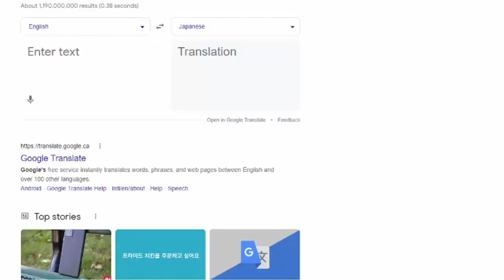Final Fantasy III References In Final Fantasy XIV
This is the third installment of this series and it was definitely a lot! This video covers all the way to patch 5.5! I hope you enjoy this one, FFIV References will probably not be out until after Endwalker!

A Long Fall - Masayoshi Soken
Hubris - Masayoshi Soken
Crystal Cave - Nobuo Uematsu
Battle 2 - Nobuo Uematsu
Tumbling Dark - Masayoshi Soken
Doga's and Unei's Theme - Nobuo Uematsu
Now I Know The Truth - Masayoshi Soken
Crystal Tower - Nobuo Uematsu
Out of the Labyrinth - Masayoshi Soken
World of Darkness - Nobuo Uematsu
Blind To The Dark - Masayoshi Soken
This Is the Last Battle - Nobuo Uematsu
The Reach of Darkness - Masayoshi Soken
[This is the Last Battle - arrange- ] from FINAL FANTASY III

0:00 Intro
2:02 Eternal Wind
4:03 Gears and Minions
5:41 Jobs
6:36 Bosses and Areas
8:01 Eureka
9:14 Crystal Tower Raid Series
17:12 Eden's Promise: Umbra
18:13 Closing